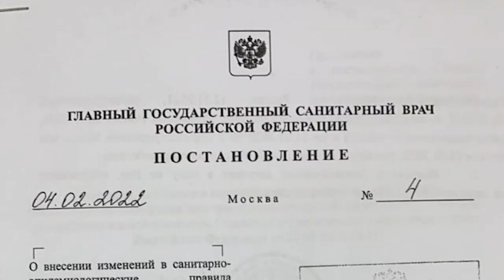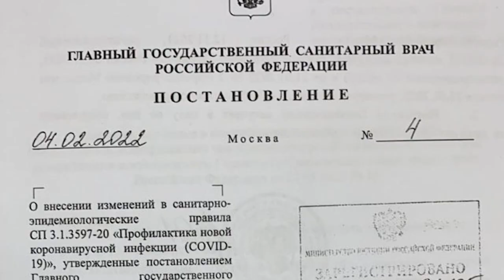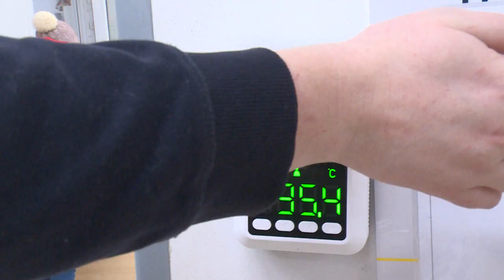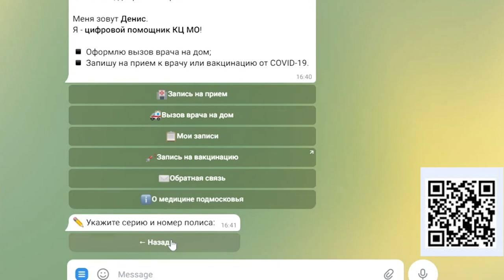Щёлковцы могут открыть и закрыть больничный дистанционно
Доктор, мне нужен больничный. Открыть и закрыть листок нетрудоспособности больным ОРВИ и коронавирусом теперь можно без вызова врача на дом. В каком случае следует воспользоваться услугой дистанционно, расскажем в репортаже.